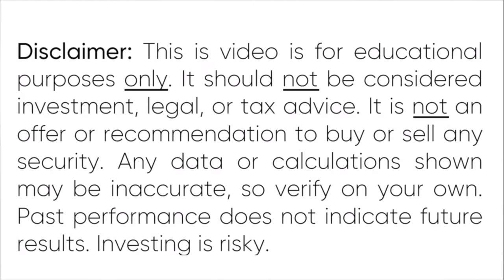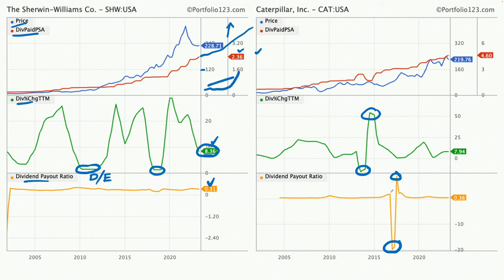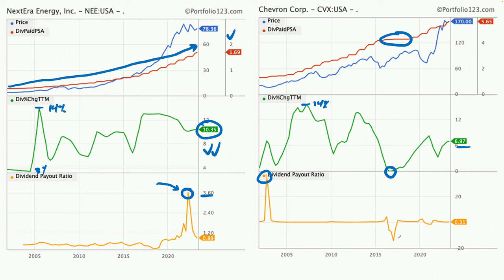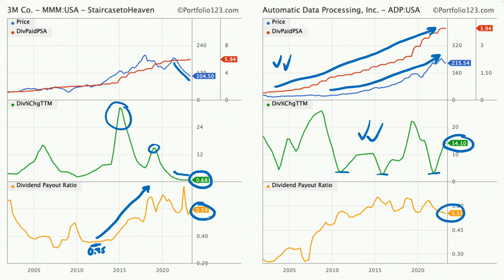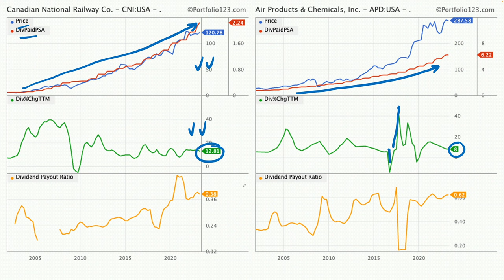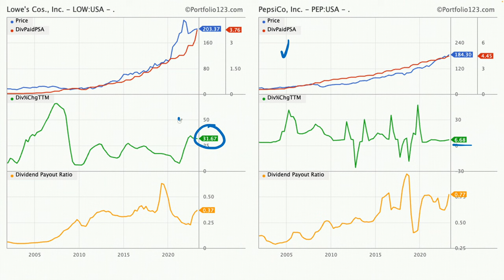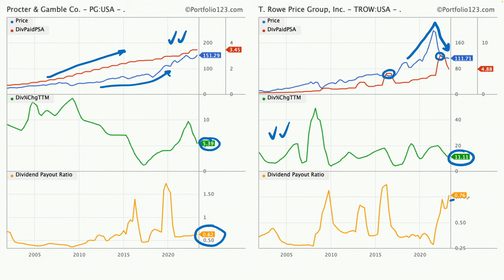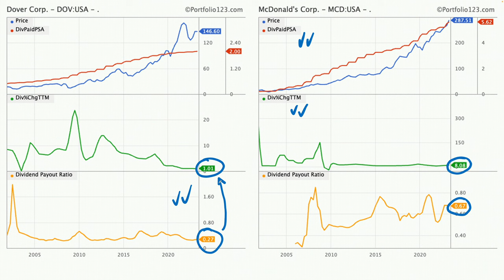Dividend Madness, Part III: The Elite 8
You'll get exclusive video content, immediate access to Modules #1 and #2 of my "Financial Freedom Formula" e-course, weekly video calls with the community (including myself), and more!

Dividend Madness is back for the Elite 8. Which of the 16 remaining of original 64 stocks will survive? Based on a great subscriber suggestion, we look at valuation ratios today.

📈 FOR MORE ON VALUATION, SIGN UP FOR MY COURSE
- Value stocks like Warren Buffett (including how to calculate his "owner's earnings")
- Calculate Peter Lynch's PE/G ratio
- Benjamin Graham's famous formula for valuing growth stocks
- John Burr Williams' dividend discount model
- Why P/E ratios are flawed (and what to use instead)
- Downloadable Excel templates
- Step-by-step walkthroughs
- PDF worksheets
- Infinite access to future content (and ask-me-anything-about-valuation!)
- UNLIMITED return policy! If you don't like the course, I'll give you your money back... anytime (I want you to love the course and learn a lot!)

The course is $50 per hour of content and will increase over time as I add new material. (Currently $199 retail.)

⁉️ MONTHLY Q&A
- Ad-free videos
- Help support the free content on YouTube!

😀 Thank you all supporters!

📚 AMAZON #1 BEST SELLER
- I wrote a book on dividend investing. 700+ reviews later, it's been quite the hit!